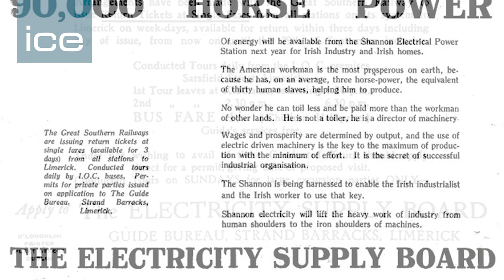Shannon Hydro Scheme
The Shannon hydro scheme marked the beginning of the electrification of Ireland. It harnessed the power of the River Shannon and led to the setting up of the country’s Electricity Supply Board.

The scheme was the brainchild of Irish engineer Thomas McLaughlin, who worked for the German firm Siemens Schukert in Berlin. McLaughlin persuaded the Irish government to build a single power station near the village of Ardnacrusha on the banks of the Shannon. His plan diverted the river down a man-made canal to a waterfall that would drive the power station’s turbines. At the time, the scheme was one of the largest civil engineering projects in the world.

The Shannon Hydro scheme has brought a reliable supply of electricity to much of Ireland which speeded up the country’s commercial and industrial development.